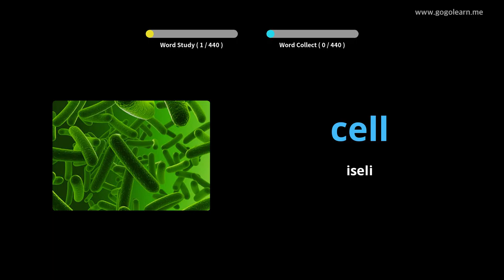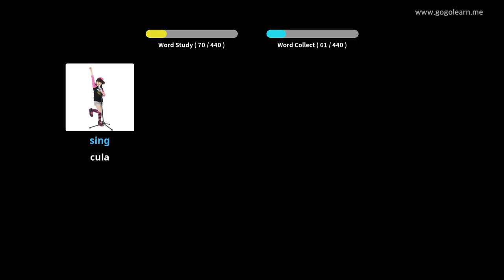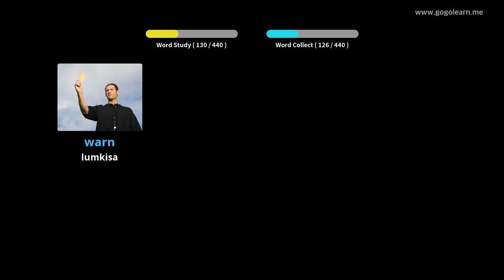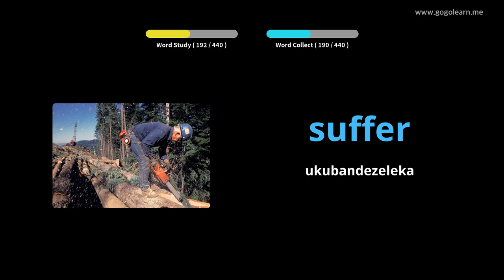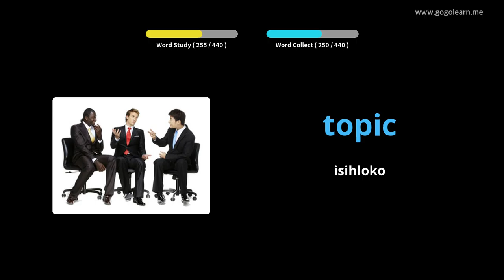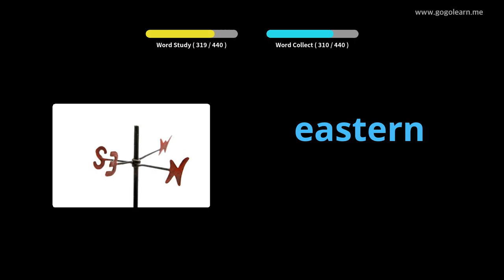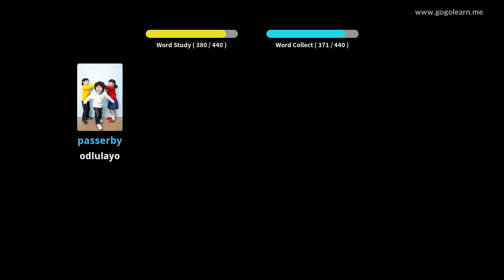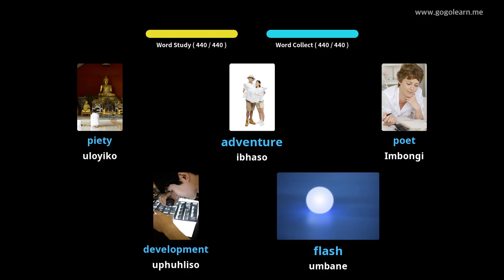IsiNgesi Vocabulary Sekondari 3 |Golearn